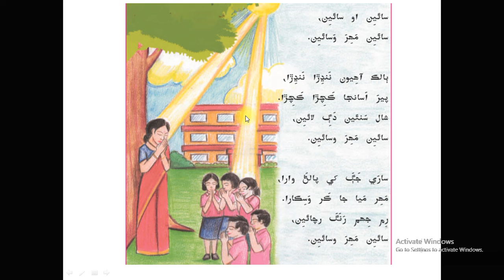SINDHI NURSERY RHYME 2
This is one of the poem of Sindhi Language